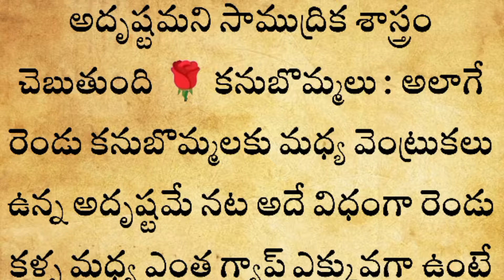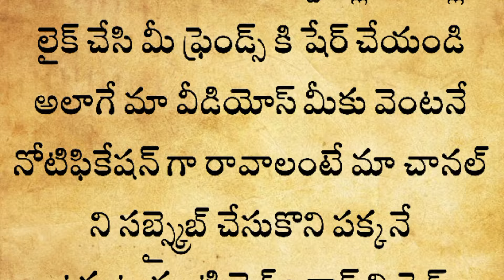ఇలాంటి స్త్రీలు ఉన్న ఇల్లు ఐశ్వర్యంతో నిండిపోతుంది ఈ 6 పేర్లు ఉన్న స్త్రీలు ఉండే ఇంట లక్ష్మీదేవి..